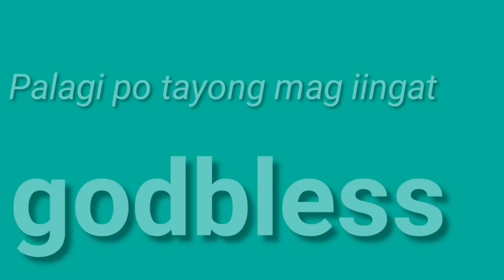Peryahan ng Bayan - Or.Mindoro, Cagayan June 10, 2021 3rd draw result